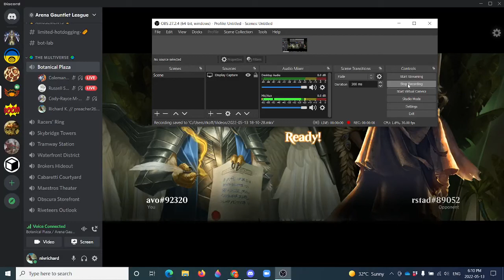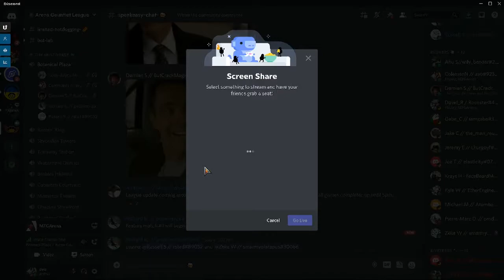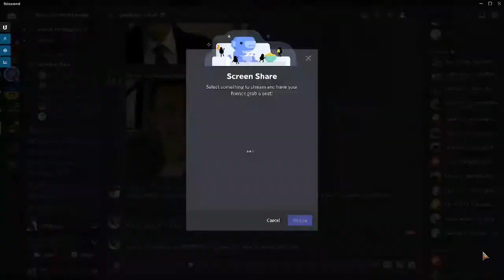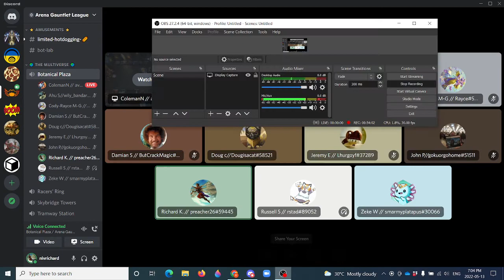Arena Gauntlet League -- Streets of New Capenna Feature Matches -- Week 2, Coleman vs Russell S.